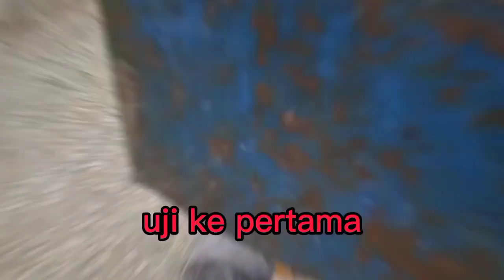BEGINILAH PROSES UJI MILING SEBELUM DIKIREM KE PEMAKAI